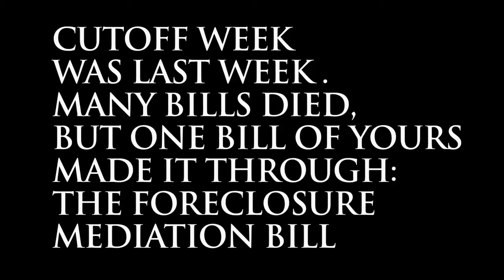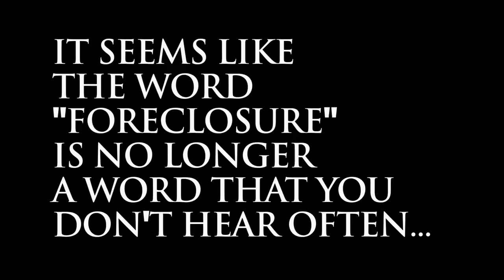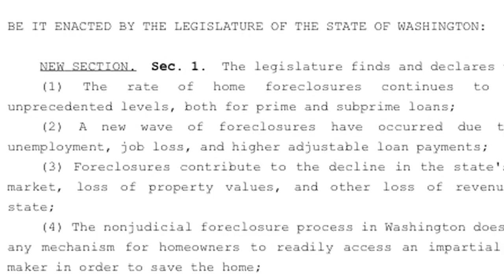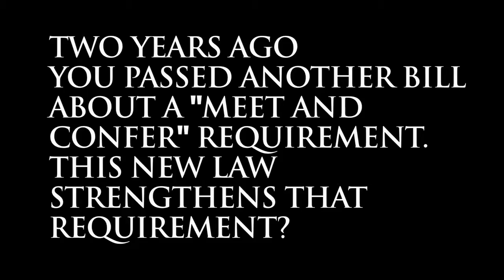Representative Orwall Legislative Update 022311